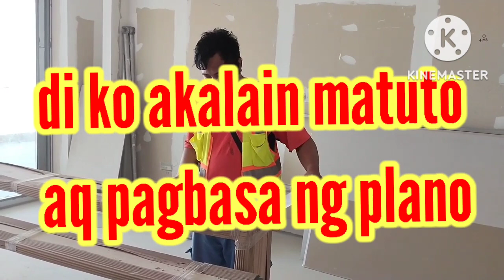DI KO AKALAIN MAKAKABASA AQ NG PLANO AT MATUTUNAN KO KAHIT D NAG ARAL NG ENGINEER mike@joan